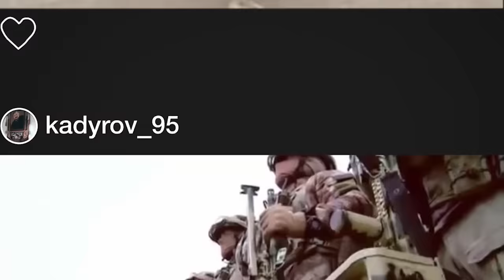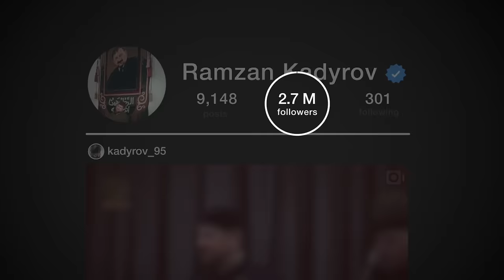কারা এই মুসলিম চেচেন আর্মি, কি তাদের ইতিহাস [চোখ কপালে উঠবে আজ] 😱| Russia Ukraine conflict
চেচনিয়া কিংবা চেচেন আর্মি সম্পর্কে বাংলাভাষায় এই প্রথম কোন ভিডিও আমরা তৈরি করছি, গ্যারান্টি দিয়ে বলতে পারি আজ এমন সব বিষয় আপনি জানবেন যা আপনি কল্পনাও করেননি কোনদিন..থাকুন ভিডিওর শেষ মুহুর্ত পর্যন্ত.. আজ ভিডিও এক সেকেন্ডও মিস্ করবেন না।